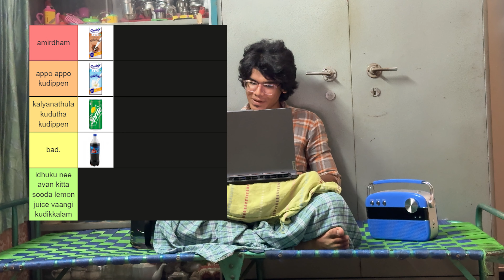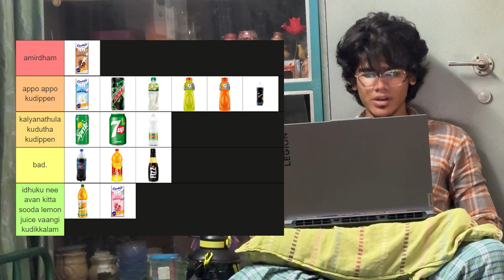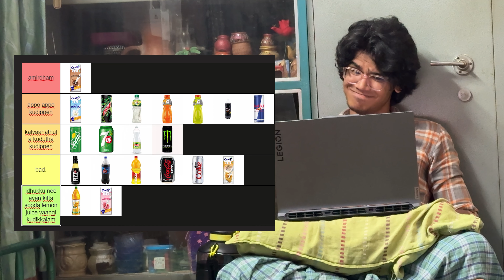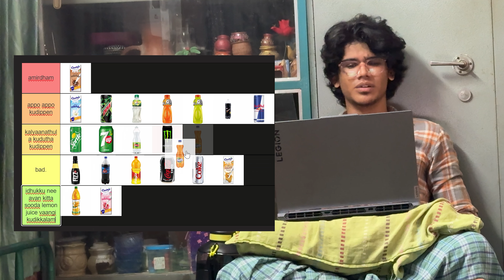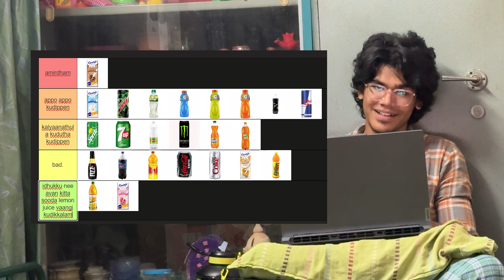THUMBSUP IS COCA COLA WITH GARAM MASALA? | Tier List episode 5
"Vanga paathukonga! Today, I'm taking on the ultimate mission: tier ranking the best (and not-so-best) Indian soft drinks! 🥤 From the legendary Bovonto to those random fizzy drinks you find in every tea kadai, I'm going to sip, sip, sip and decide which ones deserve superstar status and which ones are... well, not worth the gas! 🚶‍♂️ Expect some laughs, drama, and maybe a few surprises as I spill the soda (literally and figuratively)! 😜